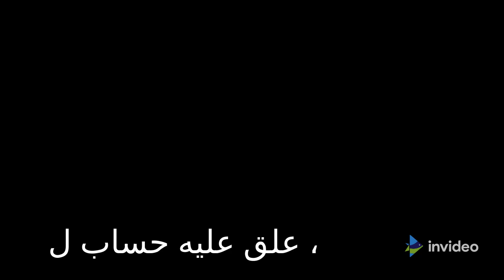ليفربول يمتدح صلاح بعد تسجيله هدفاً رائعاً في التدريب هدف صلاح الأخير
ليفربول يمتدح صلاح بعد تسجيله هدفاً رائعاً في التدريب
ليفربول,محمد صلاح,اهداف مباراة ليفربول,صلاح يحضر تدريبات ليفربول,هدف صلاح التاني في اليونايتد,هدف جرينوود في ليفربول,ما قاله كلوب اليوم بعد خسارة ليفربول,ماذا قال كلوب بعد خسارة ليفربول اليوم,تحليل مباراة ليفربول,هدف صلاح الأول في المان يونايتد,هدف برونو فيرنانديز في ليفربول,تصريحات كلوب بعد مباراة ليفربول وليستر سيتي,هدفي صلاح في مانشستر يونايتد,تسجيل صلاح,بكاء كلوب بعد خسارة ليفربول,تسجيل محمد صلاح,اخبار ليفربول,هدفين صلاح,هدف محمد صلاح